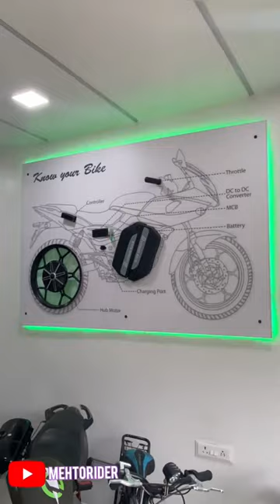convert your bike scooter into electric vehicle